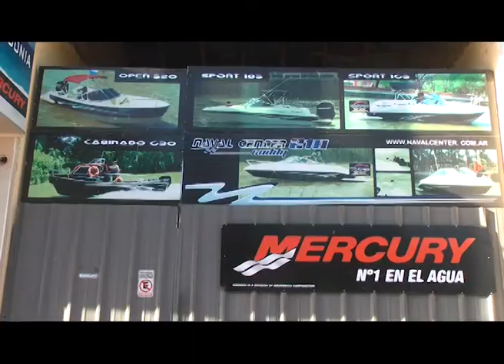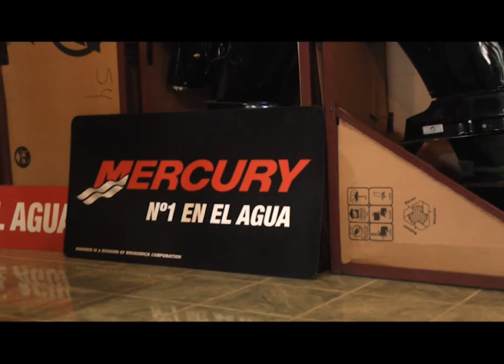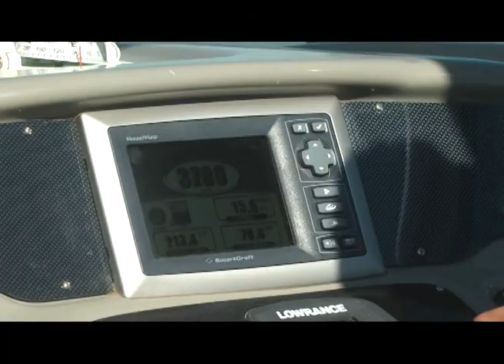COMO ALLA Gral Roca Nautica Bloque 1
AMERICA SPORTS EN PASO CORDOBA GRAL ROCA RIO NEGRO LE MOSTRAMOS ESTE LUGAR MARAVILLOSO PARA DISFRUTAR DE ESTE VERANO 2015